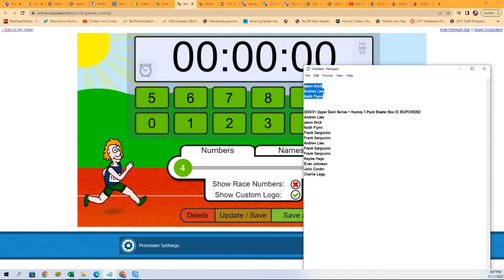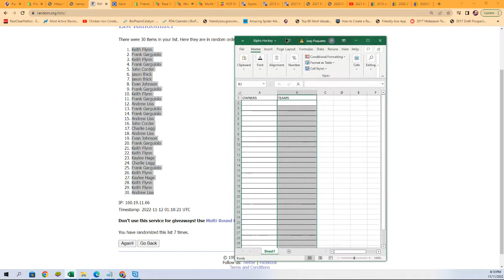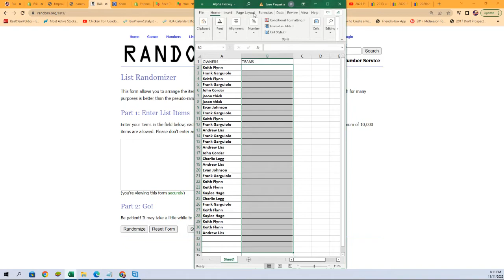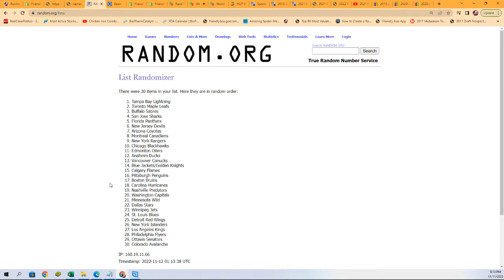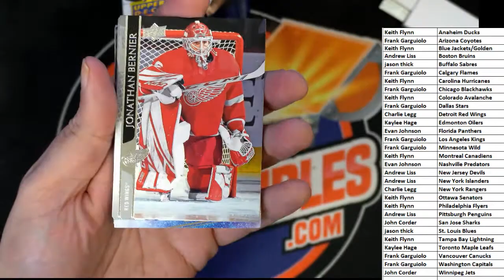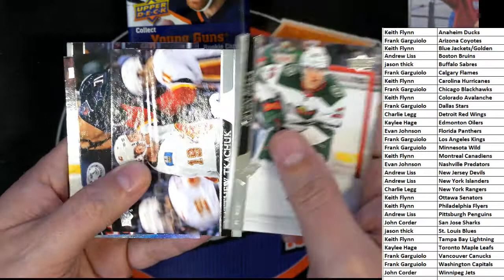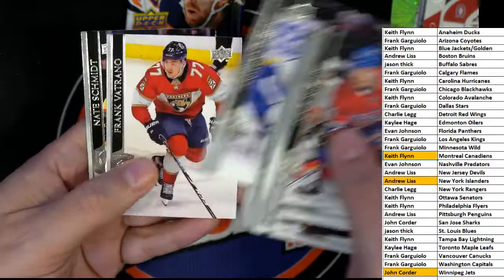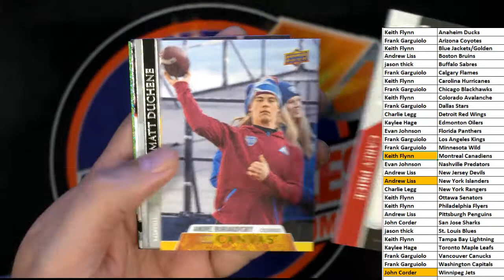202021 Upper Deck Series 1 Hockey 7 Pack Blaster Box ID 20UPCKB202